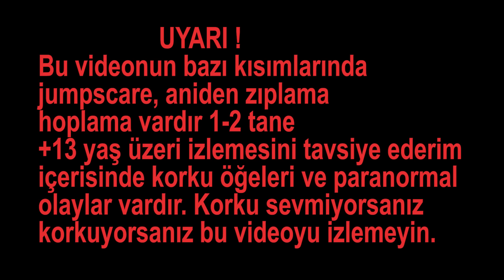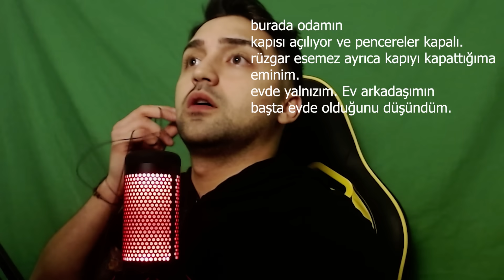GECE BU VİDEOYU İZLEME! ( Korku videoları izledim )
Korku videolarını sevdiğinizi biliyorum ve şöyle cumartesi gününe özel güzel bir korku videosu yaptım. Umuyorum hoşunuza gider. ( Biraz garip olaylar oldu ama sorun yok. ) İYİ SEYİRLER 💚